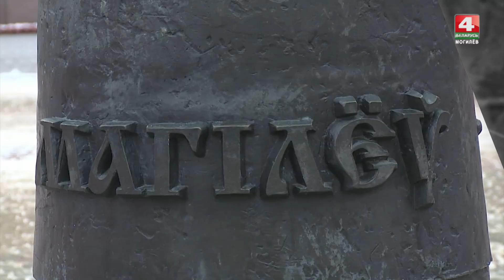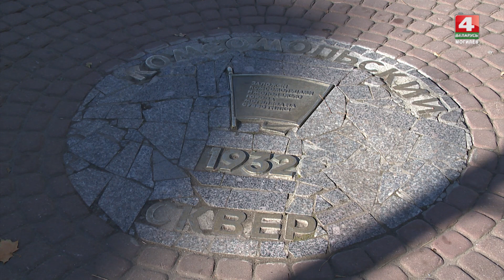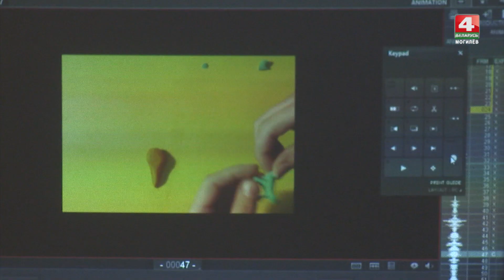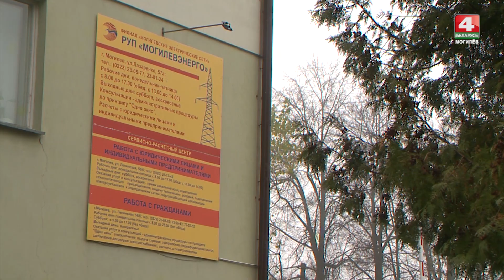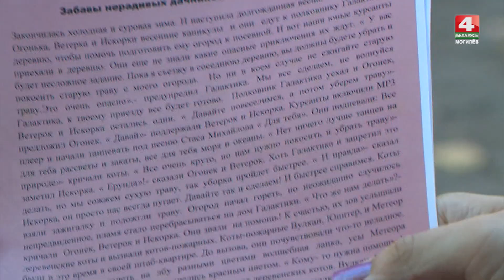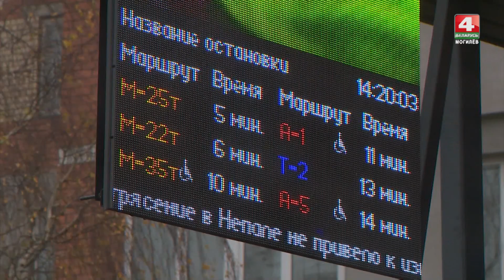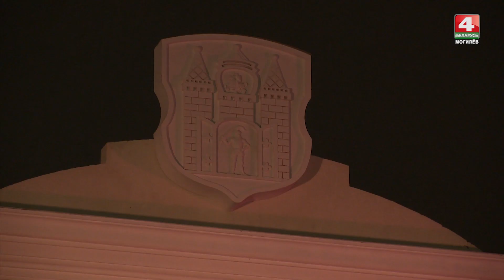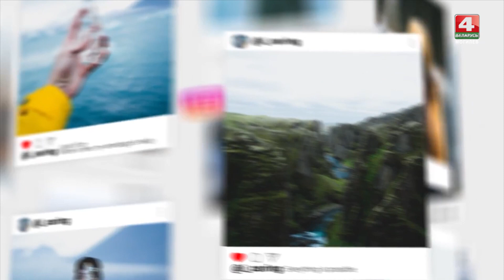Встретимся у Звездочёта 01.11.2018 [БЕЛАРУСЬ 4| Могилев]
Осенняя жизнь города в проекте о Могилеве и его жителях «Встретимся у Звездочета»:
- в Могилеве отметили 100-летие ВЛКСМ;
- в городе прошла ХХI «Анимаевка»;
- хэллоуин по-могилевски;
- яркие краски могилевской осени;